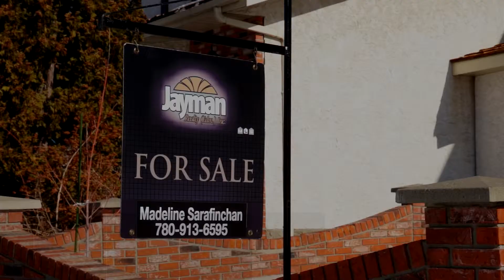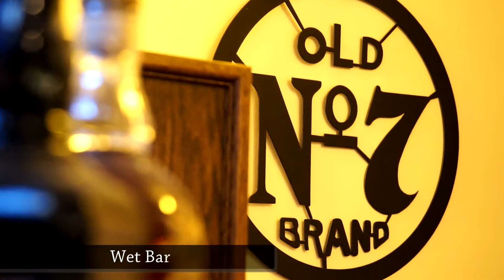Madeline Sarafinchan - 359 Lessard Drive